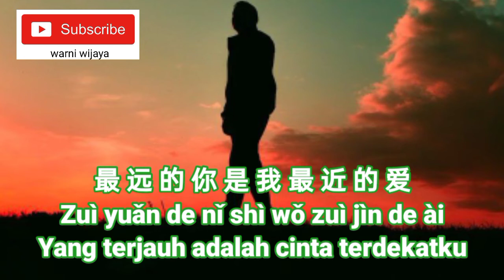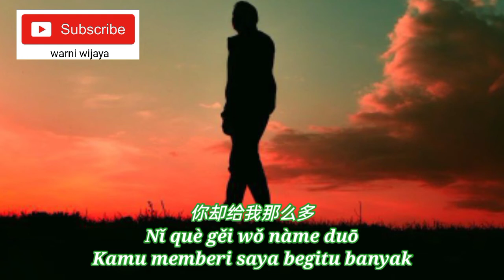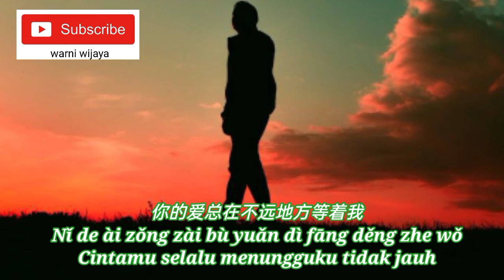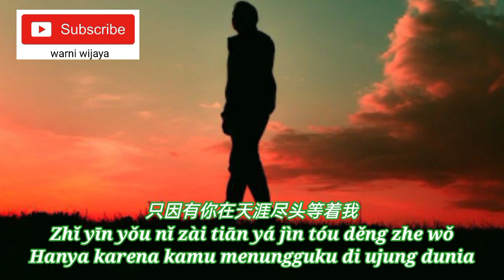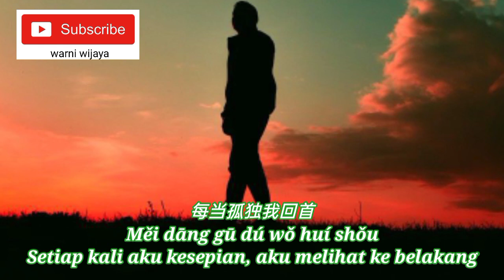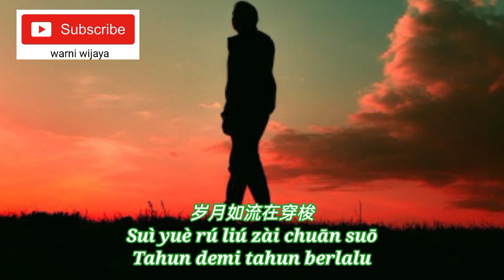最 远 的 你 是 我 最 近 的 爱 Zuì yuǎn de nǐ shì wǒ zuì jìn de ài Yang terjauh adalah cinta terdekatku